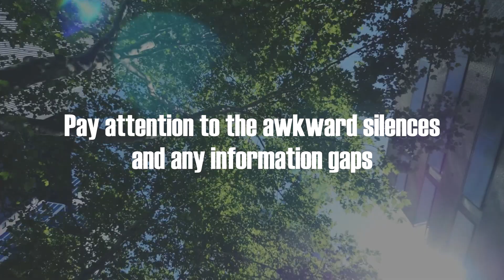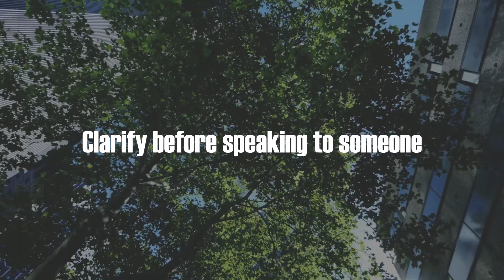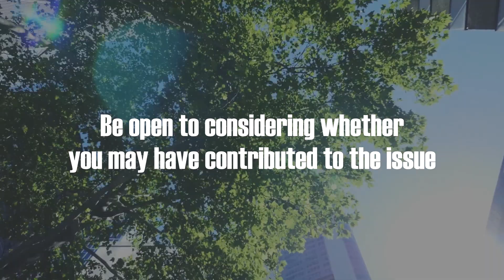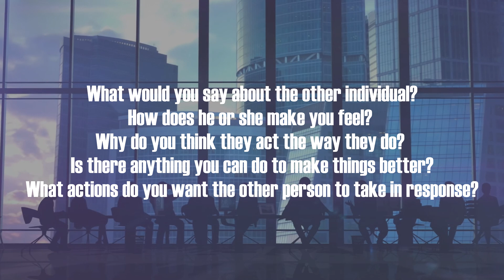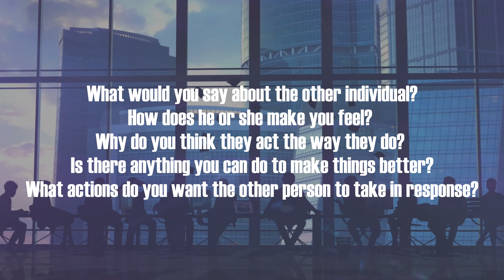Dealing with difficult employees | People Management Skills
In this video we talked about tips on how to deal with a difficult employee. Managing challenging colleagues can be a pain. You'll inevitably have to deal with a difficult employee at some point, which is a problem many leaders dread. Problematic employee conduct saps your energy, undermines the spirit of your team, and ruins productivity. Leaders need to be able to deal with challenging personnel quickly and effectively for this reason. So watched til the end and take a look at what a challenging employee looks like, as well as proven strategies and solutions for dealing with them.

Leadership and motivation is the key to staying inspired in the world today. These inspiring quotes and motivation videos are designed to help you continue to be successful in life and in business. Using these wise words will keep you performing at your best and living life to the fullest. We are here to win at life and to enjoy every moment.

When the stressors of life begin to take over, we need to stay positive. Maintaining a positive and affirming approach to life will help us maintain a high level of performance, a balanced life and strong mental health.

Please use these videos to keep you and your business running strong. Build great teams and lead them to success.